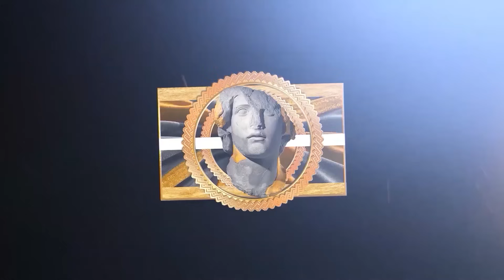When Kyrie Irving is on FIRE ! 🔥 Craziest Scoring Games